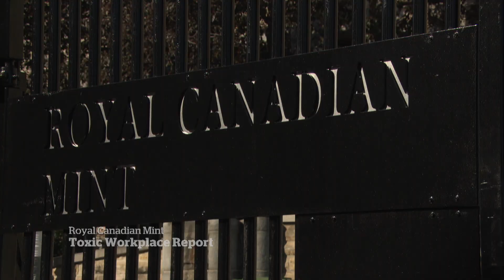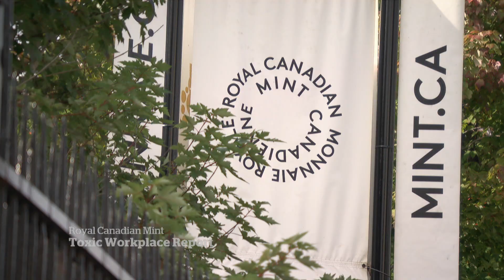Toxic workplace conditions persist at Royal Canadian Mint, external review says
An external review obtained by CBC News says the protective services section of the Royal Canadian Mint still has a toxic workplace culture, despite former employees speaking out about racism, discrimination and misogyny. One employee says harassment is rampant throughout the Crown corporation.